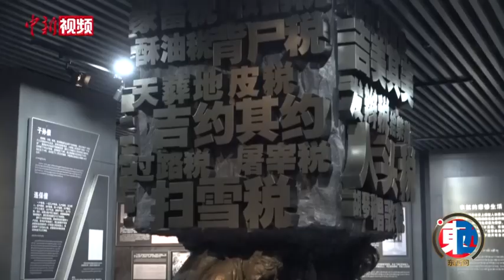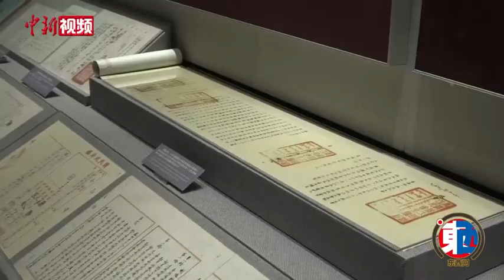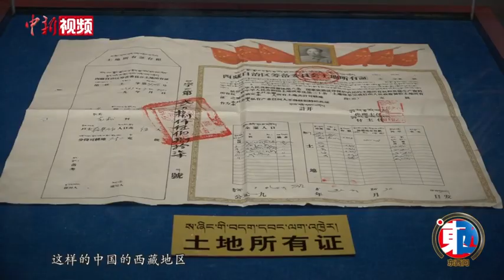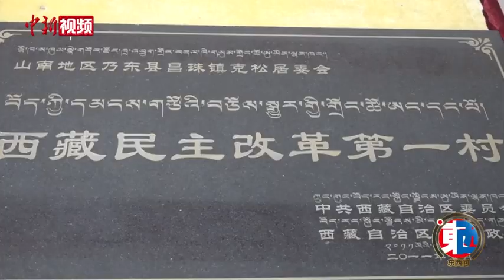【东西问】为何说西藏百万农奴解放是世界人权保障进程中的光辉一页？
63年前的3月28日，西藏民主改革拉开帷幕，百万农奴得以解放。为何说西藏百万农奴解放是世界人权保障进程中的光辉一页？近日，西藏自治区社会科学院原副院长、四川师范大学教授孙勇接受中新社“东西问”独家专访。